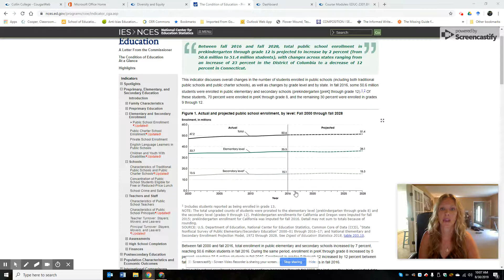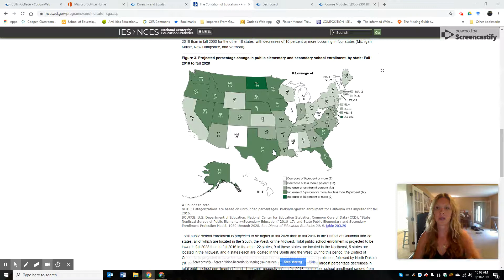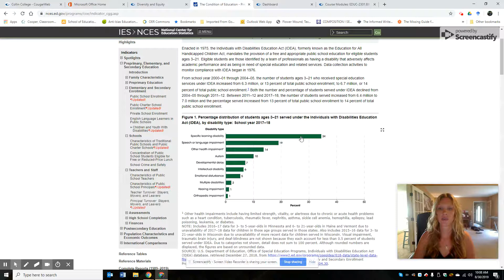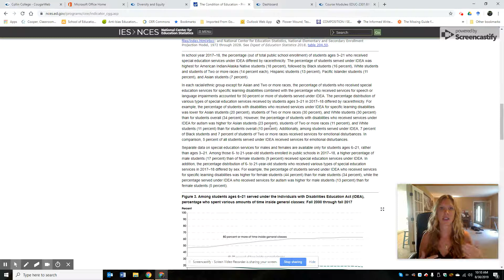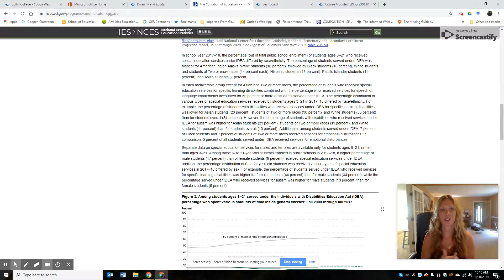Enrollment Trends in US Education